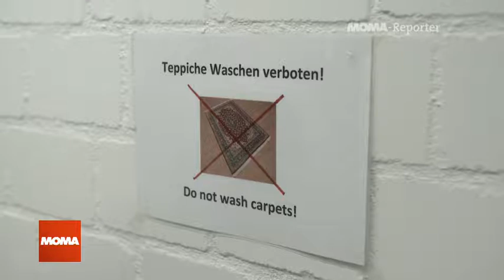MOMA Reporter Alltag von Frauen in einer Flüchtlingsunterkunft